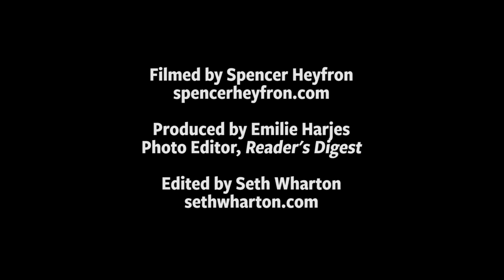The Boy Who Stopped a Kidnapper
When five-year-old Jocelyn Rojas went missing in Lancaster, Pennsylvania in July, teen Temar Boggs hit the road on his bike to track her down.